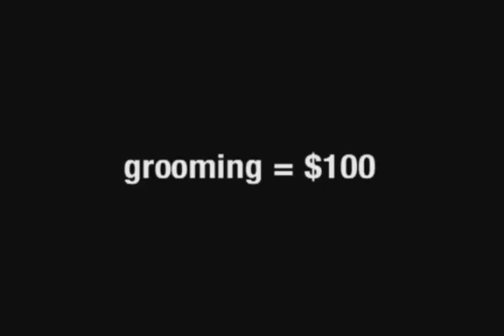Westminster Dog Show